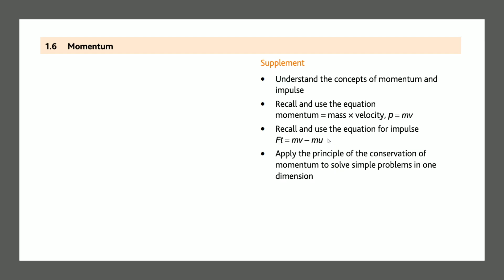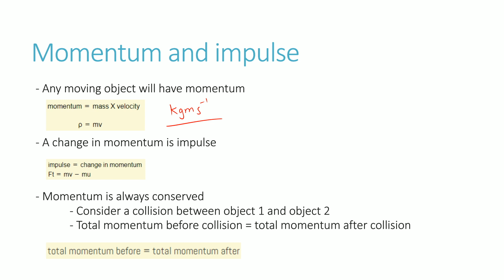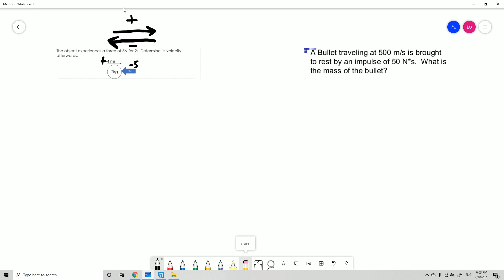IGCSE Physics [Syllabus 1.6] Momentum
Hi guys,

In this video we cover the topic of momentum. Some of the sub-topics include:
- Concept of momentum and impulse
- Formulas for momentum
- Conservation of momentum
- Practice questions